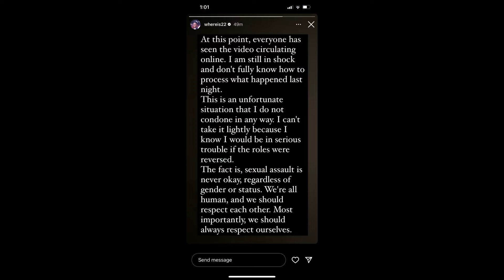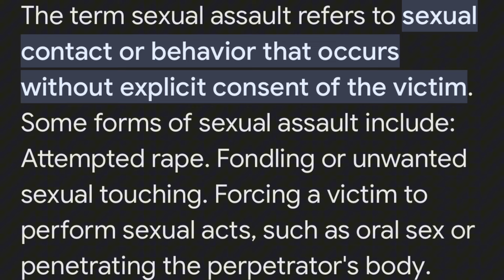Michael Rainey Jr Gets TOUCHED On Tylil Stream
Michael Rainey Jr  Gets TOUCHED On  Tylil Stream. Tylil Sister Touched Michael Rainey Jr,

This video contains the following topics:
Michael Rainey Jr ,Michael Rainey Touched Inappropriately ,Michael Rainey Touched, Michael Rainey Jr Tylil Stream ,Michael Rainey Jr Video, Tylil show, Tylil Sister

“Now You A Single Mom” Creator is BUTTHURT!